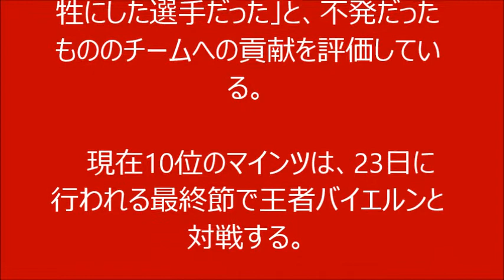【サッカー】独紙、先制点アシストの岡崎を高評価「ベストプレーヤーの1人」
【サッカー】独紙、不発も先制点アシストの岡崎を高評価「ベストプレーヤーの1人」

ニュース、スポーツ、サッカー、Trend News
ドイツ,ブンデス,ブンデス　寸評,ブンデス　採点,ブンデスリーガ,マインツ　岡崎,マインツ　岡崎慎司,寸評,岡崎,岡崎　寸評,岡崎　採点,岡崎慎司,採点,採点　寸評